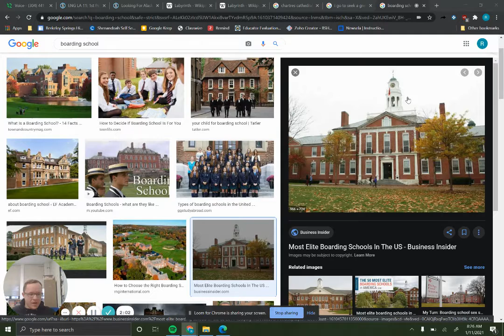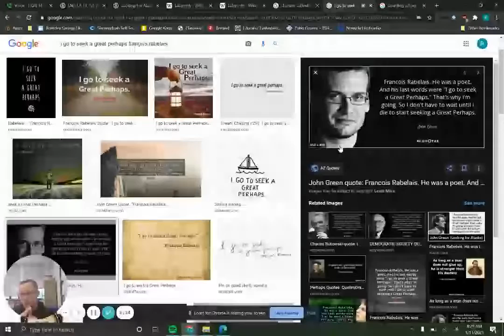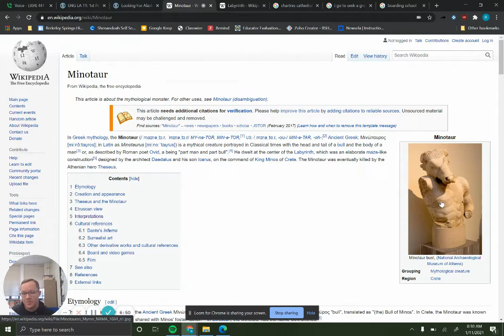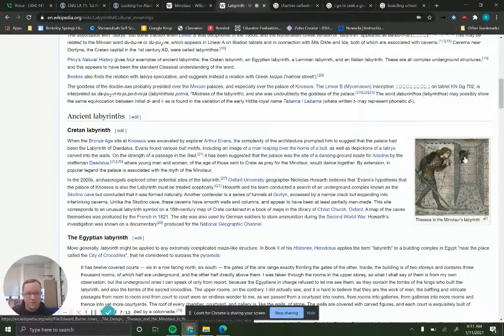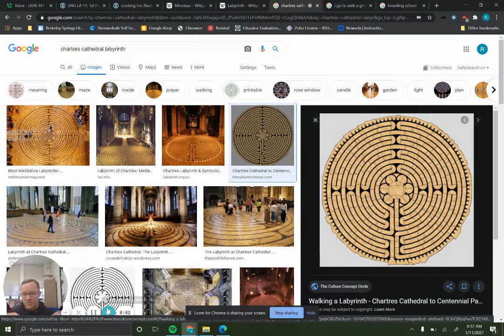L4A Section 1 Analysis